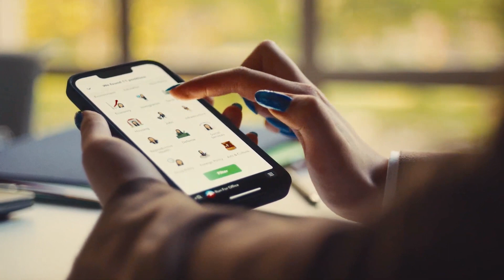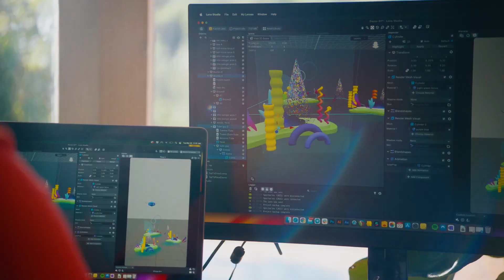How Snap Inc. achieves 99.9% availability & reduces on-call alerts by 90%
Before working with Chronosphere and Google Cloud, Snap Inc. had three main challenges: availability, scalability, and usability. ​​Since adopting Chronosphere and Google Cloud, Snap Inc. has achieved 99.9% availability, reduced alerts by over 90%, and cut data volume more than 50%.

Snap Inc. also now has the best-in-class observability tools to run services smoothly and efficiently — all while improving developer productivity. Snap Inc. gives developers the tools they need to deliver features and resolve incidents faster, and at a lower price point.

Built on Google Kubernetes Engine (GKE), Chronosphere is the only cloud-native observability solution that helps teams quickly resolve incidents before they affect the customer experience and the bottom line.

Learn how Google Cloud and Chronosphere improves developer experiences and productivity